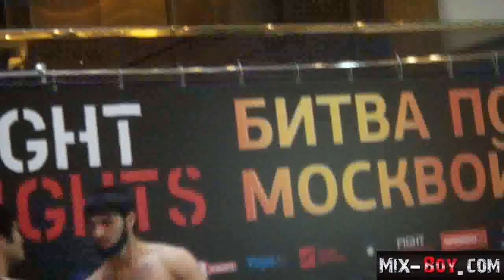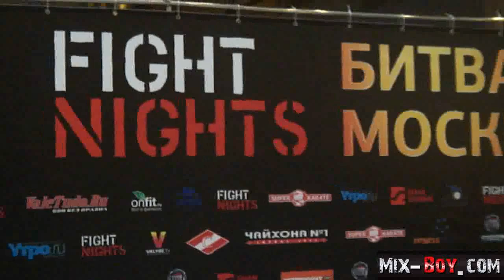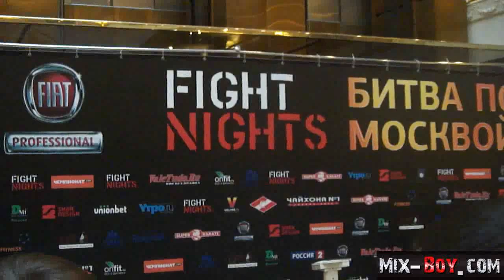Взвешивание участников Битвы под Москвой 8, ч. 2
Взвешивание участников андеркарта Битвы под Москвой 8 в главном бою которой сразятся Хасиков и Драго